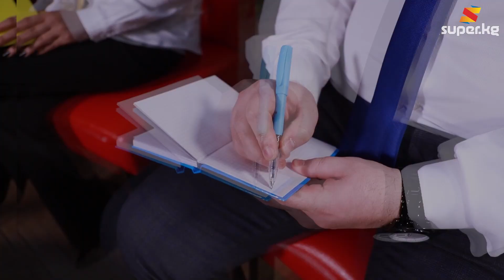Мыктыбек Арстанбек: "Президенттик шайлоого пиар үчүн баргам"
SUPER.KG порталынын ГалстукТар​ долбоорунун кезектеги коногу коомдук ишмер Мыктыбек Арстанбек болду. Ал президенттик шайлоого пиар үчүн барганын, өлкөгө аты таанымал Райымбек Матраимов жөнүндө ойлорун, алдыдагы пландары тууралуу айтып берди.